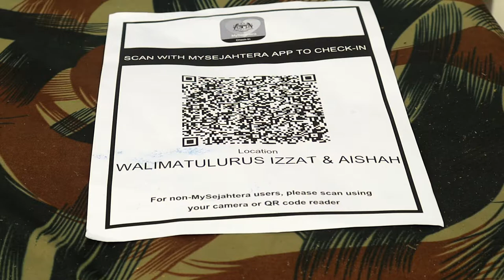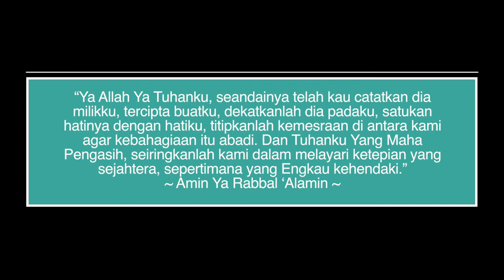Resepsi Cinta Ijad Dan Aishah (Kajang Selangor)